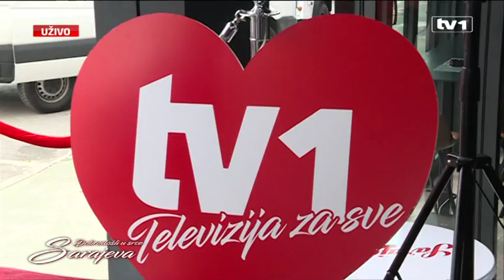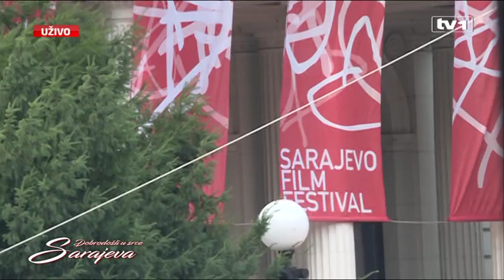Dobrodošli u srce Sarajeva - Gost Faruk Garib